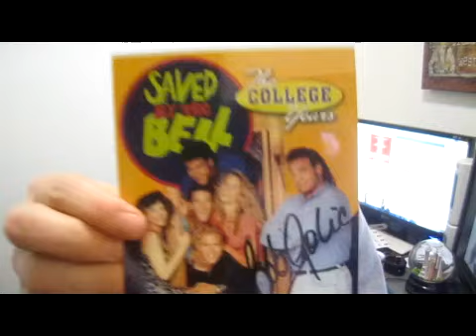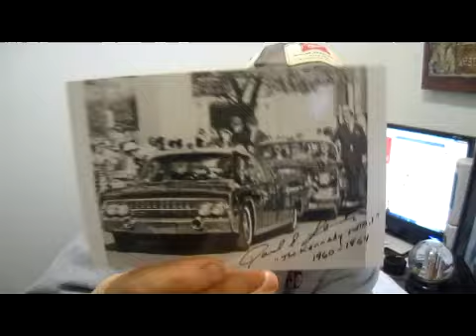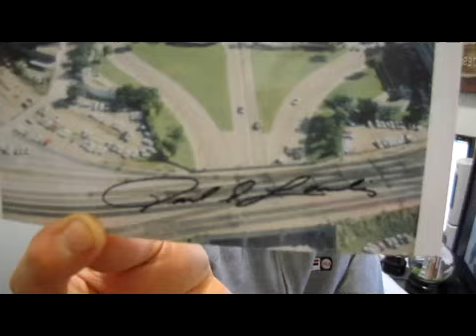Autograph Collecting With the Godfather Episode 50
I have been collecting autograph for a long time now. I have been dubbed The Godfather of TTM autographs. This is my journey. Purchases, Through the Mail, In Person. Graphing Godfather Style!

Give a shout out to Mailpix in your video
Penny 4x6 photos plus the cost of shipping.